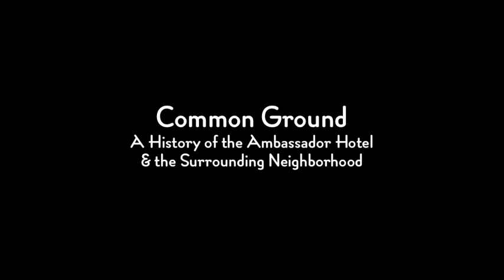Shelley Morrison on her memories of the Ambassador Hotel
Actress Shelley Morrison sits down to have a conversation with us on acting and her past experiences. She describes in detail how her father used to attend the popular Cocoanut Grove Night Club and narrated a couple of Fashion Shows, witnessed the filming of movies and HBO episodes, and attended a graduation ceremony at the Ambassador Hotel. She can remember the elegance of the Ambassador Hotel at its peak and recalls what a wonderful site it used to be. This interview was conducted at the Studio for Southern California History on May 27th, 2011.